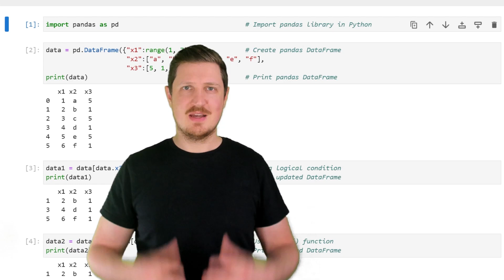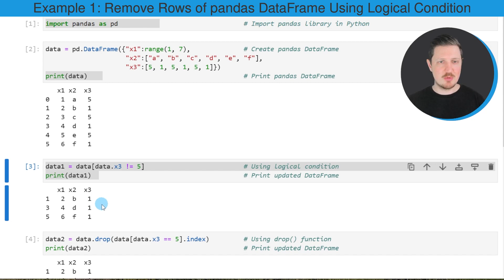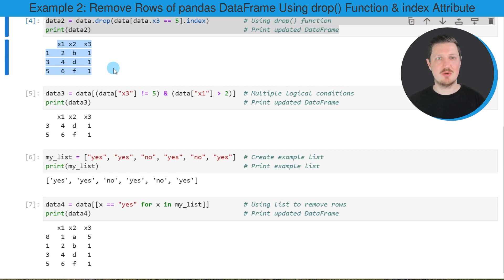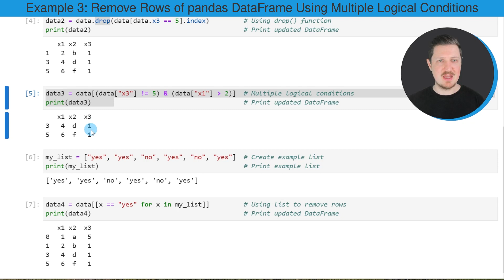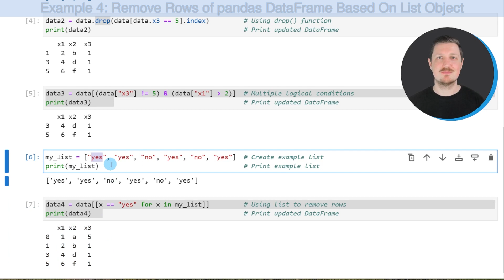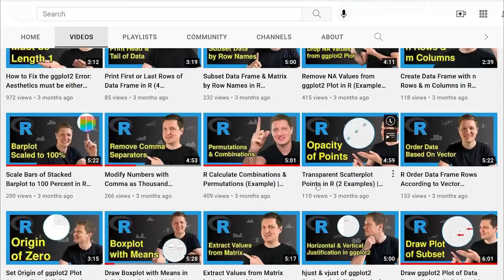Delete Rows of pandas DataFrame Conditionally in Python (Example) | Remove & Drop Multiple & One Row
How to drop rows of a pandas DataFrame in the Python programming language. More details
Python code of this video:

import pandas as pd                                 # Import pandas library in Python

data = pd.DataFrame({"x1":range(1, 7),              # Create pandas DataFrame
                     "x2":["a", "b", "c", "d", "e", "f"],
                     "x3":[5, 1, 5, 1, 5, 1]})
print(data)                                         # Print pandas DataFrame

data1 = data[data.x3 != 5]                          # Using logical condition
print(data1)                                        # Print updated DataFrame

data2 = data.drop(data[data.x3 == 5].index)         # Using drop() function
print(data2)                                        # Print updated DataFrame

data3 = data[(data["x3"] != 5) & (data["x1"] › 2)]  # Multiple logical conditions
print(data3)                                        # Print updated DataFrame

my_list = ["yes", "yes", "no", "yes", "no", "yes"]  # Create example list
print(my_list)                                      # Print example list
# ['yes', 'yes', 'no', 'yes', 'no', 'yes']

data4 = data[[x == "yes" for x in my_list]]         # Using list to remove rows
print(data4)                                        # Print updated DataFrame